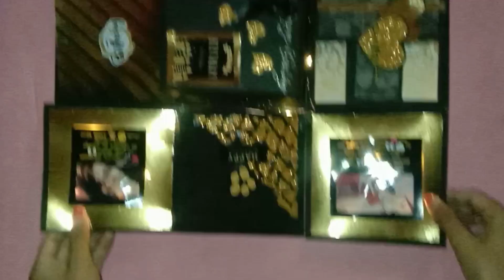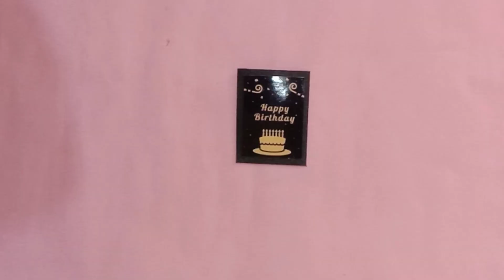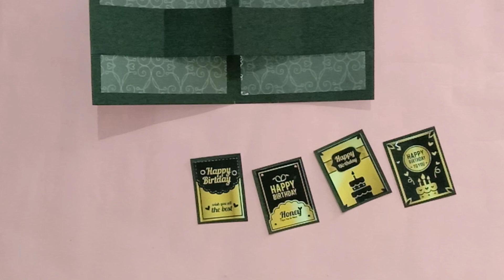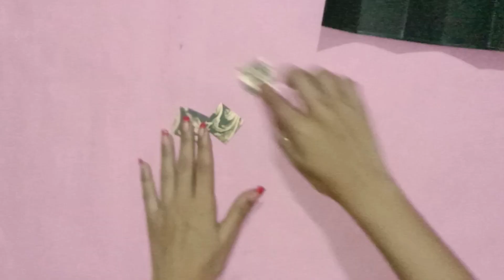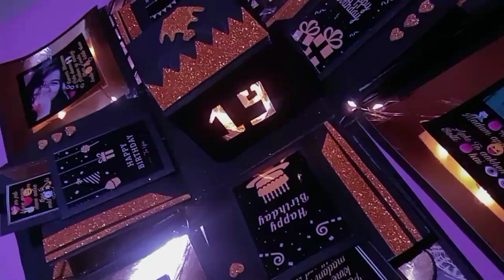😲BOX EXPLOSION 💥 !! golden 🎁 BOX !! learn step by step BirThDaY gift card 🤫🤫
Hello Everyone ,
Welcome to my channel Crafticrazy_710 In this video , I am going to show you guys how to make birthday box card Easy step by step procedure given in the video to make your own box for birthday .you can give this box for your wife , husband , girlfriend, boyfriend , brother, sister, friends , mother , father , or special one in your life , you can also make this special box to valentine's , anniversary or any special occasion .

Greeting card
greeting card making ideas greeting card types
 greeting card craft
greeting card explosion
greeting card
Handmade craft
handmade gift ideas handmade explosion box for birthday
handmade greeting card
Birthday gift explosion box birthday card ideas
birthday gift ideas
Handmade greeting
handmade greeting card for boyfriend
handmade greeting card for girlfriend
handmade greeting card for love
handmade greeting card for raksha Bandhan
 handmade greeting card ideas
handmade greeting card for husband
handmade greeting card for birthday
handmade greeting card
Handmade gift for teachers
day
handmade gift for best friend
 handmade gift ideas
handmade gift ideas explosion box
handmade gift explosion box
 handmade gift for husband
handmade gifts
Paper gift box easy
paper gift easy
 paper gifts for birthday
paper gift for best friend
paper gift ideas
paper gift box
paper gift
Paper craft
paper explosion gift box
paper crafts for explosion box
paper craft birthday gift explosion box
paper crafts learning videos
 paper tower box design
paper home decoration

REQUIREMENTS

✓Chart papers
✓golden papers
✓Pattern sheets
✓Tag sheets
✓Glue , scale ,ribbon
✓Pencil, marker , scissor